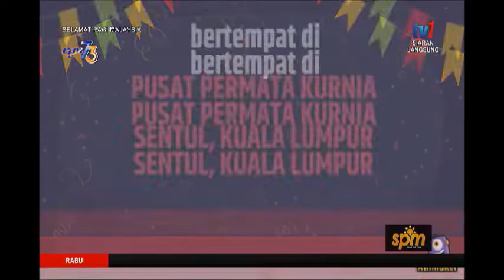SPM 2019: KARNIVAL SEMARAK AUTISME 2019 [24 APR 2019]